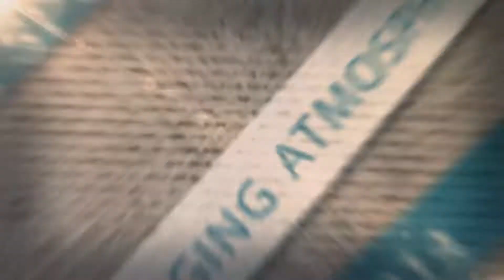Learning Habitat 學之園 School Sports Day - Photo by CC LAU